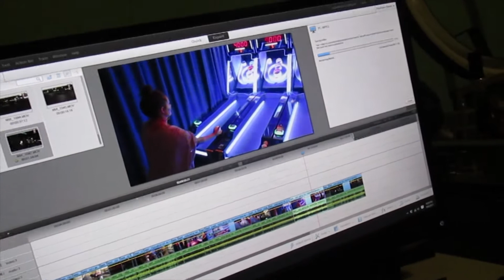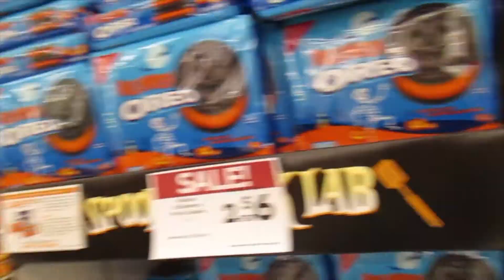Relaxing Sunday - LexiAndLee Vlogs 9/6/15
Here's a quick glimpse of a relaxing Sunday for us (:
- Lexi & Lee